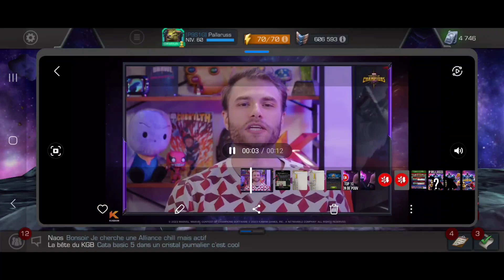NEWS MAJEURE : NOUVEAU TITRE DE PROGRESSION ANNONCÉ VENDREDI | Marvel Tournoi des Champions